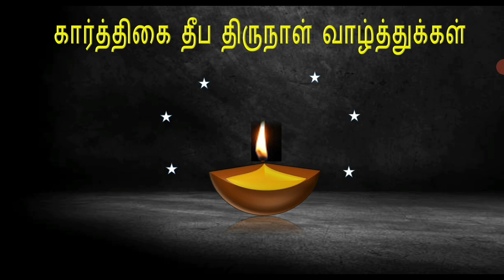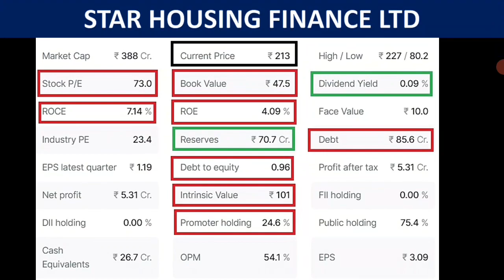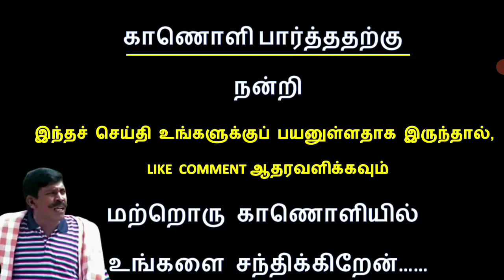ஸ்ப்ளிட் 1:2 + போனஸ் 1:1 தரும் பங்குகள் பற்றிய செய்தி, பங்கு சந்தை செய்திகள், share tamil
PANGU SANTHAI
PANGU SANDHAI